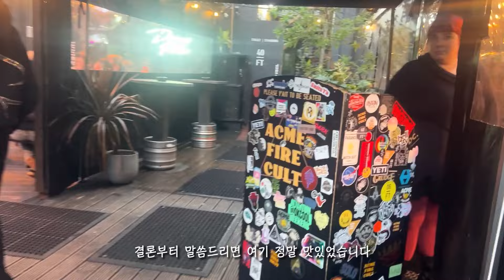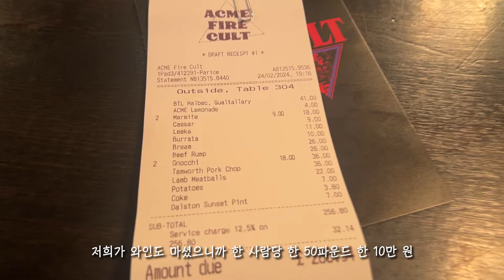런던맛집 | 치즈 고기 숯불 이 조합 맛없으면 신고하세요 | Acme Fire Cult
안녕하세요? 런던 맛집을 소개하는 포토그래퍼 광보기 JACK LEE 라고 합니다.

이스트 런던의 달스턴 역 뒷골목에 숨겨진 맛집, 숯불로 모든지 구워주는 집! 정말 모든 메뉴를 너무나 맛있게 먹은 집입니다. 런던 여행하시면서 꼭 가보시기를 강력하게 추천드립니다. 빵, 뇨끼, 샐러드, 고기까지...뭐 하나 빠지지 않는 이 곳! 함께 봐주세요!

Acme Fire Cult
📍 58 Brewer St, London W1F 9TL